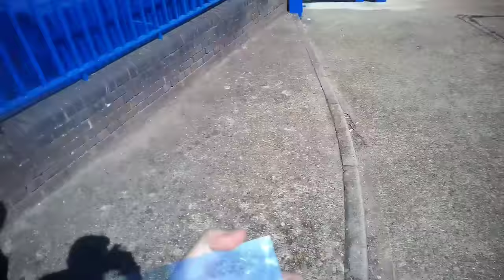CLAPHAM TSG! WHAT DO YOU DO FOR A LIVING? ⚠️❌️📷